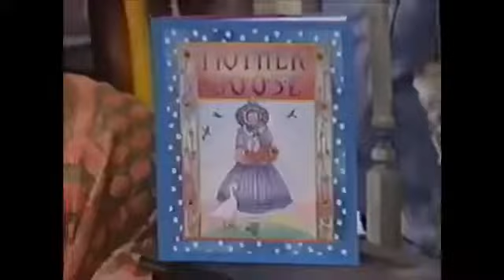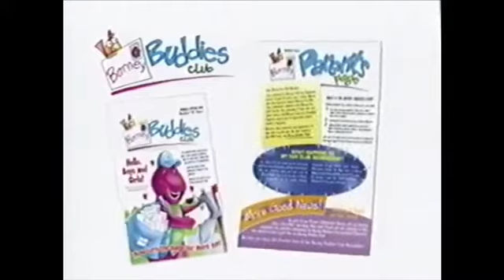Walk Around The Block With Purple Guy (Demo Version) Part 1 to 55 Soon!!!!